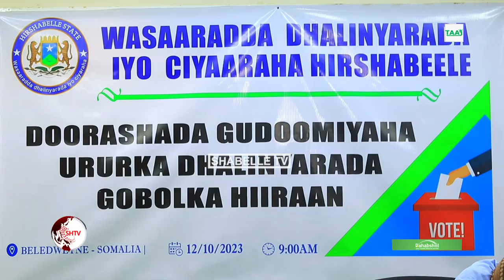Maxamed Cabdullahi Daahiye oo loo dortay Gudoomiyaha ururka dhalinyarada Gobalka Hiiran